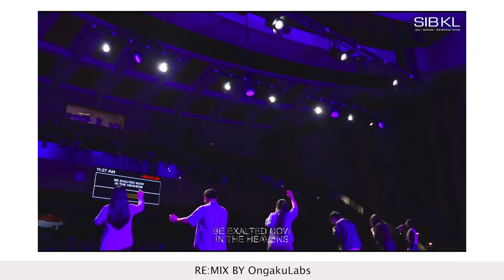CHURCH ONLINE - LIVE STREAM MIX (WORSHIP)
Recorded & Mixed (LIVE) @ Worship Encounter

Processing: Loudness matched for streaming levels. Direct recording from the board
Location: SIBKL
Date: 1/9/2024